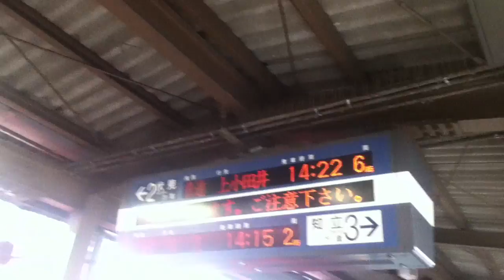名鉄豊田市駅 表示が違う！？ 案内表示機（現在は後者の表示に統一）